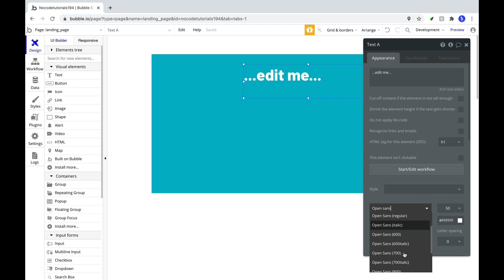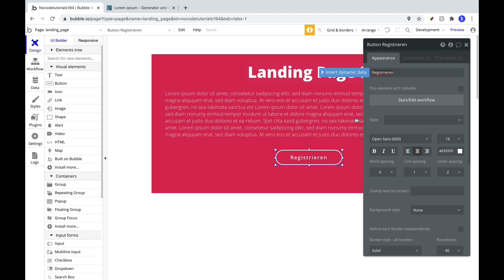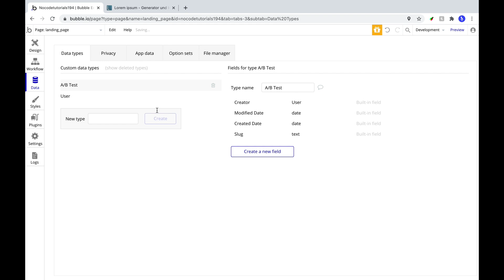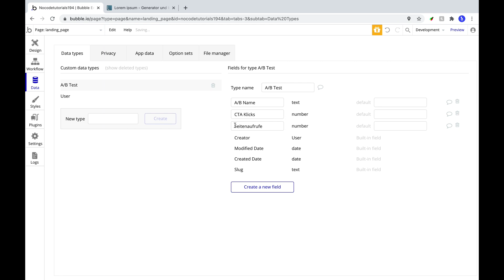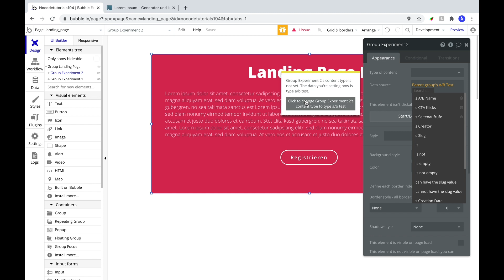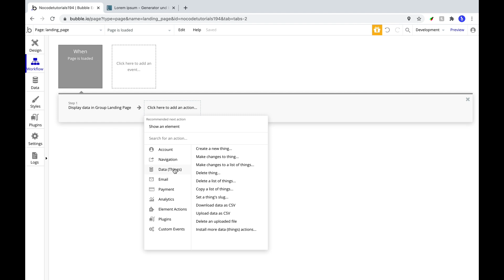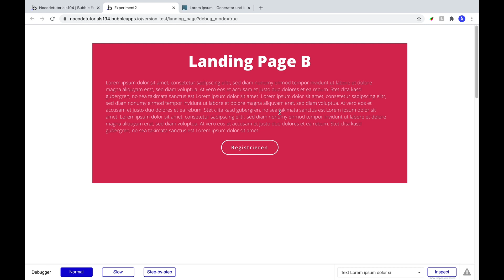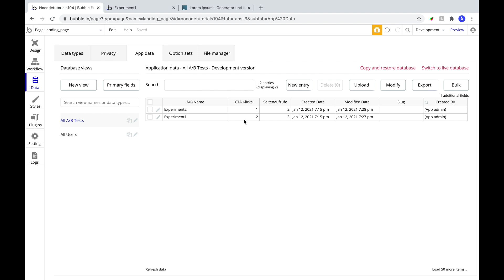Bubble.io Tutorial - A/B Testing System entwickeln [Deutsch]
In diesem Video lernt ihr, wie man in Bubble sein eigenes A/B Testing-System entwickeln kann. A/B Testing ist eine der erfolgreichsten Techniken bei Internetseiten, um mit Statistik herauszufinden, welche Dinge gut funktionieren und welche Dinge weniger gut funktionieren. Ein Teil der Nutzer bekommt die Webseite in der Version A ausgestrahlt und ein anderer Teil der Nutzer die Webseite in der Version B. Anschließend kann man mit Analytics-Tools herausfinden, welche Version besser funktioniert.

Zunächst erstellen wir die erste Version der Webseite. Hierfür benötigt ihr eine Gruppe und darin zwei Textelemente und einen Button. könnt ihr einen Besipieltext erstellen.

Anschließend erstellen wir die Version B, indem wir Gruppe A kopieren. Anschließend ändern wir die Hintergrundfarbe, um die Version B visuell abzugrenzen von Version A. Selbstverständlich ist bei eurer Live Seite in Bubble io der Unterschied zwischen Version A und Version B nicht so gravierend, da A/B Tests in der Regel sich auf wenige unterschiedliche Details unterscheidet.

Danach fügen wir beide Gruppen in eine große Gruppe, welche wir beispielhaft Landing Page nennen und beide Versionen A und B sind nicht visible on Page Load.

Nun gehen wir in Data und erstellen ein neues Datenbankmodell. Der Type lautet A/B Test und unser erstes Feld heißt Name, welches Type Text ist. Danach die Zahl Seitenaufrufe (number) und die Clicks der Seitenaufrufe, welches wiederum den Field Type Number hat.

Im nächsten Schritt erstellen wir selbst Demo Data. Wir gehen im Data Tab auf App Data und erstellen wir zwei Data Entrys (Experiment 1 und Experiment 2 mit jeweils 0 für Seitenaufrufe und Klicks)

Anschließend erstellen wir die Funktionalität. Ihr geht hierfür in den Design Tab und klickt auf die große Gruppe, welche die Version A und B enthält. Als Type of Content wählt ihr A/B Test. Die Data Source lassen wir aktuell leer.
Bei Gruppe Version 1 nehmen wir Data Source: Parent Groups A/B Test und legen ein Conditional Fest: Wenn Parent's Group A/B Test Name is "Experiment1", dann ist dieses Element sichtbar.
Analog macht ihr das Gleiche bei der Gruppe Version 2.

Im Workflow wählen wir General Page is Loaded, Display Data in a Group und wählen die Group "Lannding Page. Nun macht ihr eine Suche (Do a search for) und wählt A/B Test. Sort by nehmt ihr random sorting. Wichtig ist, dass ihr bei Item zusätzlich "random item" auswählt.
Demnach wird in der übergeordneten Gruppe eine zufälliges Version dargestellt.
Der zweite Schritt im Workflow ist make changes to a thing und wir wählen A/B Test aus und wählen als Ding, welches wir ändern wollen: Group Landing Pages A/B Test (also welches wir gerade befüllt haben) und machen wir Seitenaufrufe: This A/B Tests's Seitenaufrufe + 1.
Analog machen wir dies bei den Buttons und wählen hier den Datenbank Typ CTA Klicks.
Diesen Button Workflow müssen wir auch bei der 2. Version machen.

Um die Flexibilität von Bubble io zu zeigen, können wir zum Beispiel auch den Page Title dynamisch anhand des A/B Tests ändern. Hierfür wählt ihr beim Page Title insert dynamic data und wählt aus Group Landing Page, A/B Test, Group Name.

Wenn wir nun die Live-Demo ansehen, indem wir auf Preview gehen. Sehen wir die unterschiedlichen Landing Pages. Wenn wir die Seite mehrmals refreshen,  können wir nun immer wieder unterschiedliche Seiten sehen. Zusätzlich sehen wir im Data Tab die Analytics zu den Tests.  Sowohl die Seitenaufrufe, als auch die Klicks auf die Buttons. Somit könnnt ihr nun anhand der Daten eure Analytics nutzen,  um bessere daten-getriebene Entscheidungen zu treffen.

Kapitel:
0:00 Einführung
0:20 Version A erstellen
1:19 Version B erstellen
2:34 Datenbank Modell für A/B Test
3:50 Workflows für A/B Test
7:36 Live-Demo